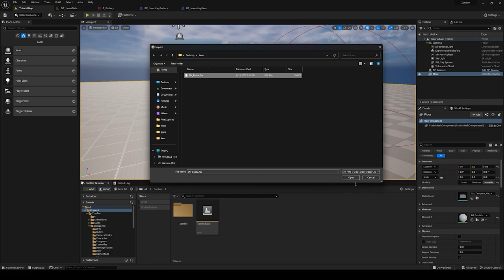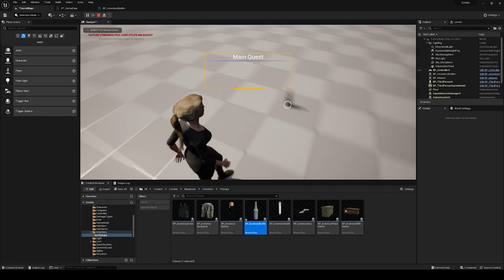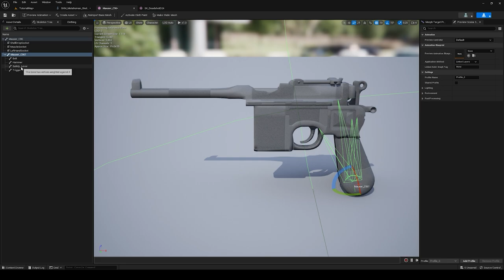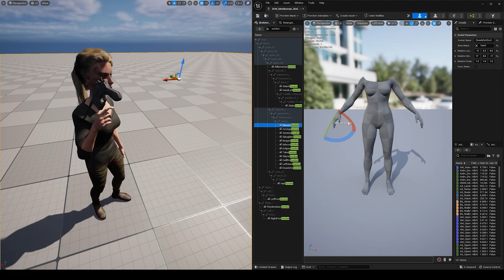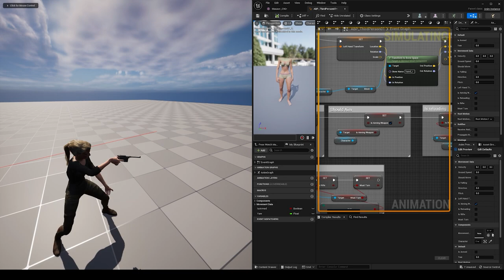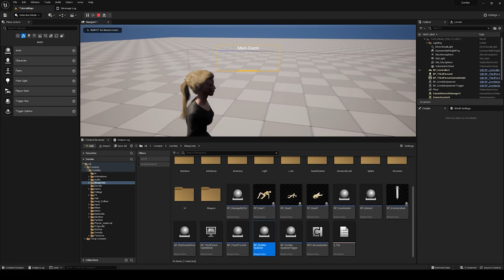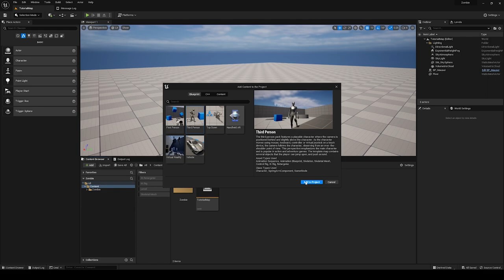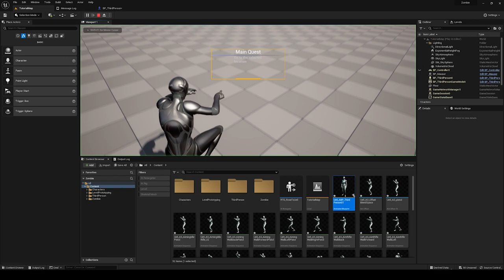Interactive TPS Survival Game Tutorial: Spawn-Character-Quest and more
**Tutorial Overview**:

Welcome to your comprehensive tutorial on mastering our Unreal Engine Marketplace showcase product! In this tutorial video, we'll guide you through every facet of this powerful Unreal Engine project, equipping you with the knowledge and skills needed to make the most of this incredible resource.

-- TIMESTAMPS -

00:00 Intro
00:06 How to New Items
05:24 How to New Weapons
14:12 Adjusting the position of the Weapon
22:02 Spawn Systems
24:10 Quest settings and Placements
25:53 Character Replacement
34:49 Outro

Interested to learn more about the current and future development of this project?

In this tutorial, you will learn:

🎁 **Adding Items**: Learn how to integrate new items into the project seamlessly.

🔫 **Adding Weapons**: Explore the process of adding and customizing weapons for your project.

🧟 **Enemy Spawning**: Understand the intricacies of adding, spawning, and indicating spawning points for enemy classes, enhancing gameplay depth.

🗺️ **Quest System**: Gain the knowledge to adjust the quest system to align with your project's goals.

🚶 **Character Replacement**: Learn how to replace the third-person character with the current character model without a hitch.

This tutorial equips you with the essential skills needed to harness the full potential of this Unreal Engine Marketplace showcase product, whether you're a developer, designer, or enthusiast. Let's dive in and unlock the possibilities!

*** Reminder:
In this project, you will find these fantastic features:

🎮 **Animations**: Explore our meticulously crafted animations that breathe life into characters and objects, elevating the visual quality and realism of your projects.

🔫 **Weapons**: Delve into the intricacies of weapon customization, including statistics like damage, fire rate, accuracy, recoil, and magazine capacity. Learn how to fine-tune these aspects to suit your project's unique requirements.

🎁 **Bonus System**: Maximize the rewards for your users. Discover how to implement a points system tied to kills and accuracy, set up ammo refill areas, introduce in-game shopping points, and enable item selling for a rich, customizable experience.

💾 **Save System Mechanics**: Ensure a seamless user experience with our save system mechanics, covering checkpoint management and game saves.

🎯 **Game Modes**: Understand the different game modes, their mechanics, and how to configure them to fit your needs.

🧟 **AI Systems**: Learn how to handle AI-controlled characters, specifically the Zombie Character Class, complete with various characteristics, animations, dynamic spawning, and customizable alertness parameters.

🤝 **Interactions**: Immerse your users in interactive gameplay. Explore environmental and item interactions, cupboard and drawer interactions, door interactions, camera shake systems, quick-time events (QTEs), and particle systems.

📊 **HUD (Head-Up Display)**: Equip your project with an intuitive HUD. We'll cover weapon management, health, armour, stamina, flashlight status, and more.

⏸️ **Pause Menu**: Create a user-friendly pause menu, allowing users to save, load, adjust settings, and navigate seamlessly.

🏁 **Main Menu**: Set up your project's main menu, complete with game mode selection, new game creation, save loading, and an option to exit the application.

🎒 **Inventory System Blueprint**: Organize in-game items with our modular inventory system blueprint. Customize it to fit your project's unique mechanics with ease.

Interactive TPS Survival Game - Available Now on the Unreal Engine Marketplace!